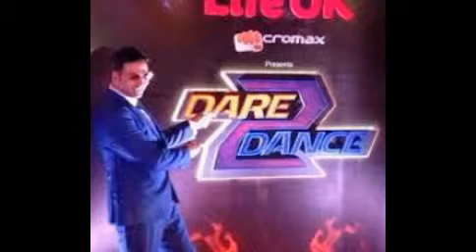Dare 2 Dance show